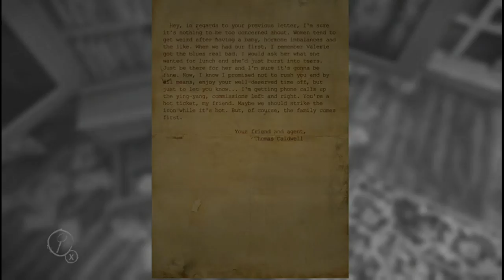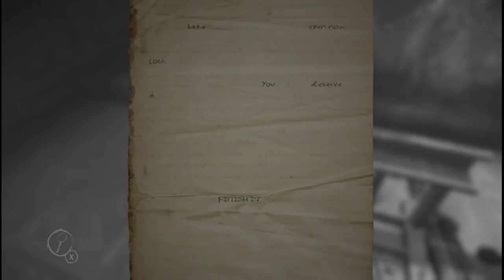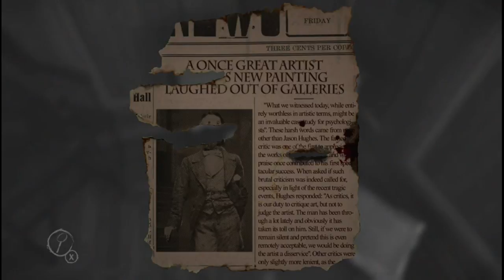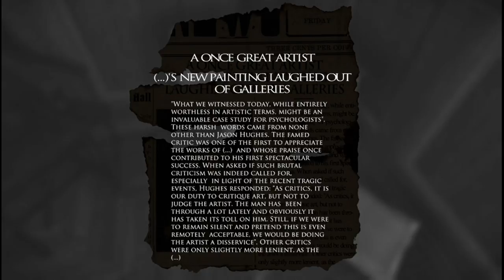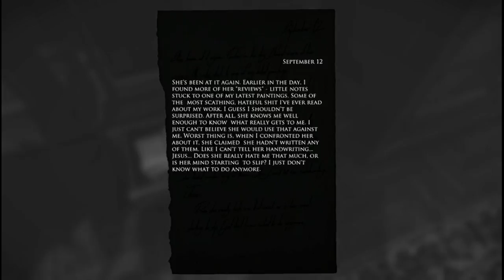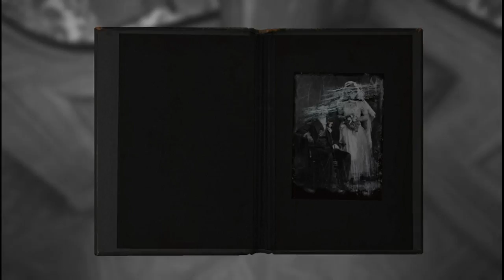Layers of fear #2 | Blood bottle